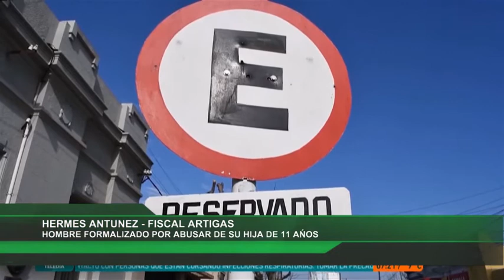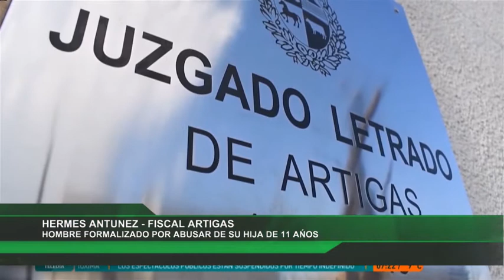Red Informativa ARTIGAS ABUSO